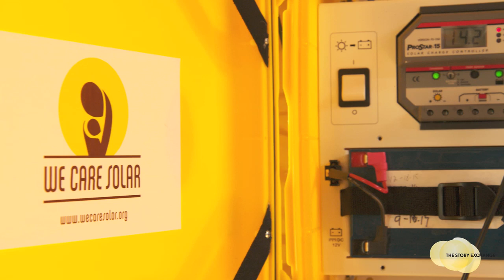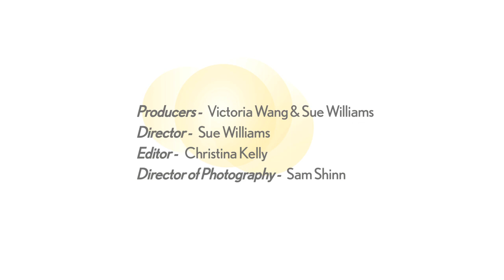How a Solar Invention Is Saving Women in Childbirth | Women Entrepreneurs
After a debilitating condition caused her to stop practicing medicine, Dr. Laura Stachel used her medical knowledge to invent the Solar Suitcase. The solar-powered kits provide health workers around the world with reliable lighting, mobile communication, and medical devices like fetal dopplers. This is critical in regions of the world where reliable electricity is scarce and women die in childbirth because of the conditions.

Video directed by Sue Williams

For more videos of women entrepreneurs, news and inspiration on starting your own business, please